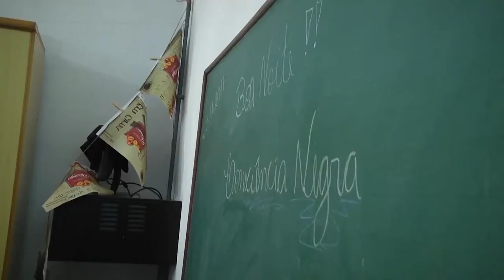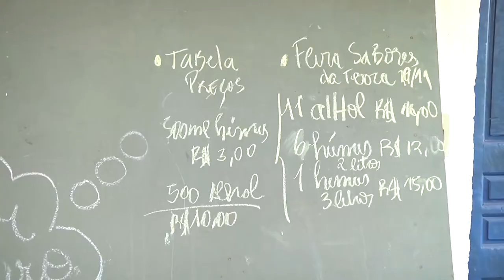Escola da Família Agrícola muda vida de jovens - Rio Grande Rural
No interior de Canguçu-RS, existe um ensino alternativo que tem mudado a vida de diversos jovens: é a Escola da Família Agrícolaa. Conheça a história dessa entidade, que através de muito esforço e voluntariado, consegue passar uma educação de consciência para formar futuros agricultores.

Reportagem: André Pereira
Imagens: Rafael Mirapalheta

Programa #994